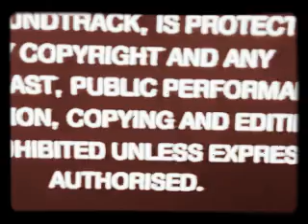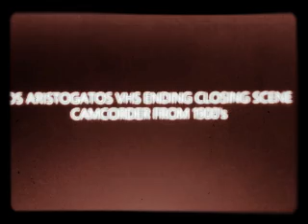The Aristocats - Train Scene (1923)